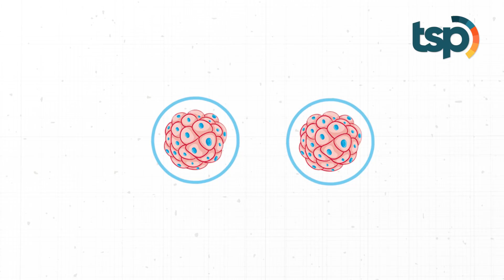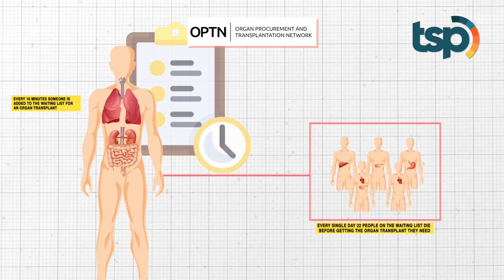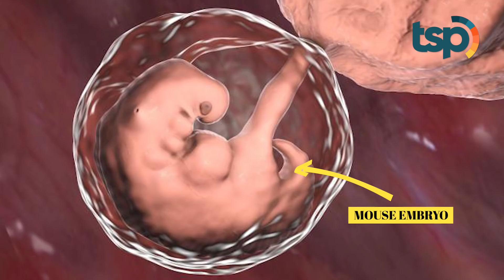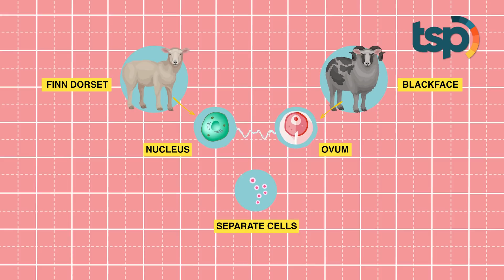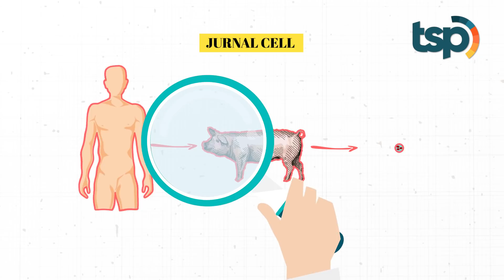[ENG SUB] Whoa! Human Pig Hybrid Created in The Lab, What was The Result?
In January 2017 research uploaded in a report in the Cell Journal says that human and animal cells have been successfully integrated. This research was conducted by a team from the Salk Institute, where they created an embryo containing less than .0001% human cells and the rest were swine cells. The human-pig embryo was then inserted into a female pig for a month. So, what was the result?

Indonesia Translation :

Pada Januari 2017 lalu sebuah penelitian yang diunggah di Jurnal Cell melaporkan keberhasilan pencampuran sel manusia dan hewan. Penelitian ini dilakukan oleh tim dari Salk Institute, di mana mereka menciptakan embrio yang berisi sel manusia kurang dari 0,001 persen dan sisanya sel babi. embrio campuran babi dan manusia tersebut dimasukkan ke dalam induk babi selama satu bulan. Jadi, gimana hasilnya?